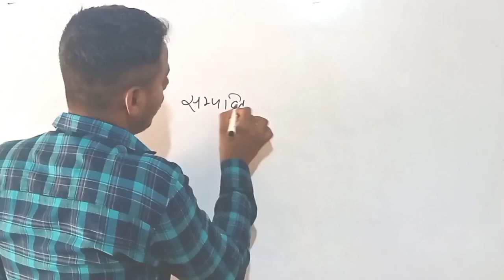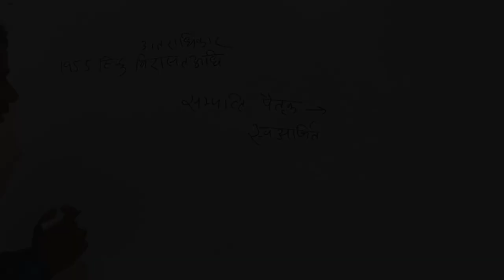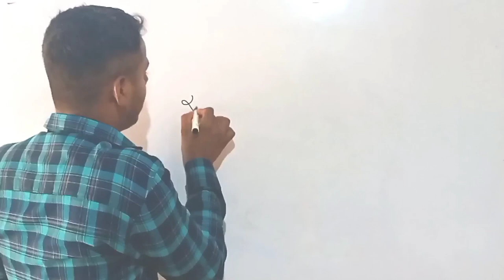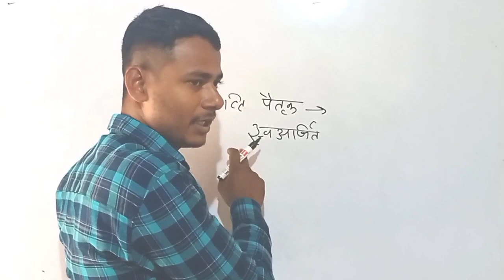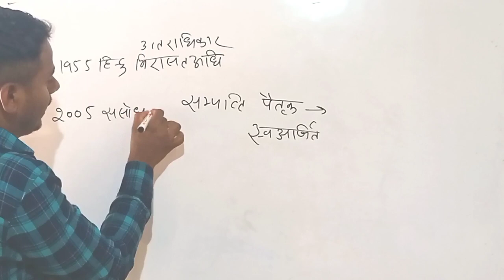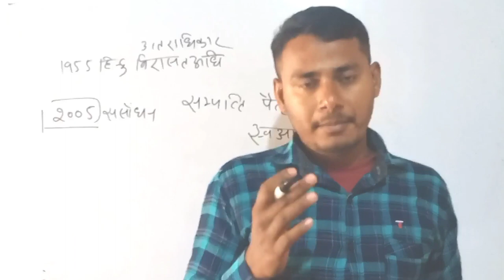Rule of inheritance/बाप की संपत्ति में बेटियों का संवैधानिक अधिकार /Virasat ka niyam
inheritance of property/
बाप की संपत्ति में बेटियों का संवैधानिक अधिकार /Virasat ka niyam